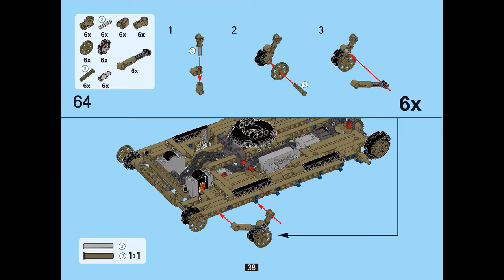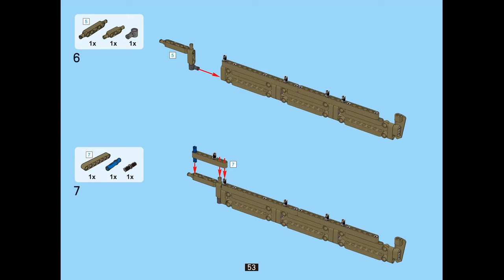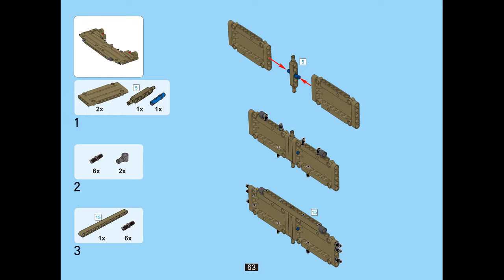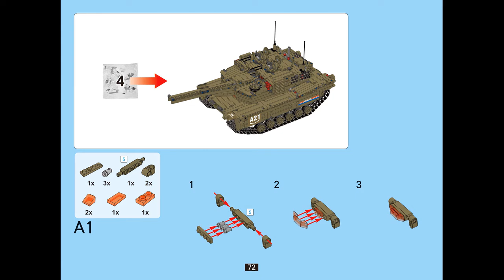Instruction for Lepin 20070 M1A2 Abrams Tank p.37-72